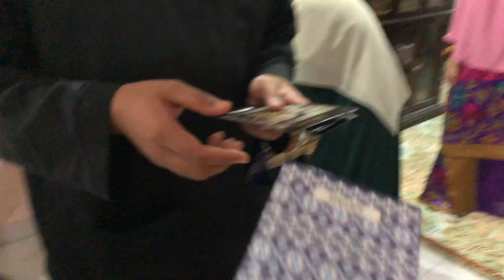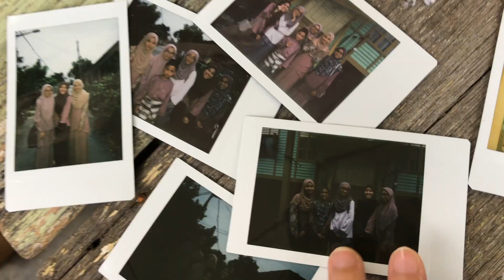RAYA 2018 PART 1 | Aisyah Rizal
hey peeps! this is just how i celebrate raya with my fams. xx